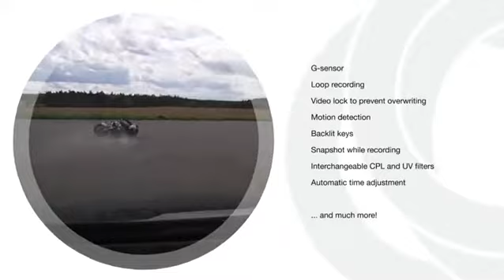Câmara para Carro TrueCam A7s 1296p Car DVR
Grava em FULL HD 1296p
A câmera grava em alta resolução de 2560 × 1080 (16: 9) ou até uma resolução super ampla de 2304 × 1296 (21: 9). A câmera captura imagens de alta qualidade mesmo em condições adversas. Quer seja brilhante, sombrio, escuro ou nocturno, as suas fotografias serão sempre nítidas e claras. Graças a isso, reconhece até mesmo o mais ínfimo dos detalhes, como o rosto humano ou placas de veículos.

Função velocímetro
Uma nova função da câmera TrueCam A7s é a função SPEEDOMETER. Com ele, você pode monitorar sua velocidade e direção atuais (mostradas como uma bússola) diretamente no visor. Além de exibir a bússola e a velocidade atual, a câmera também irá alertá-lo sobre os próximos radares de velocidade. O display mostra o limite de velocidade ao aproximar-se da câmera de velocidade, sua distância e irá alertá-lo quando estiver acelerando. A função SPEEDOMETER pode ser definida como um protetor de tela para que a exibição não distraia, por exemplo, ao dirigir à noite.

Módulo GPS
O TrueCam A7s está equipado com um módulo de GPS que fornece muitos recursos, dando-lhe ainda mais detalhes sobre a sua condução. Graças ao GPS, é possível mapear a rota e a velocidade. Nas configurações da câmera, você pode escolher se deseja exibir a velocidade dentro do vídeo ou no aplicativo de software, onde é possível visualizar os dados adquiridos e rotear no Google Maps.

Detecção de câmera de velocidade
A câmera TrueCam A7s pode alertar o motorista sobre radares fixos, radares de velocidade média, câmeras de luz vermelha e outros locais onde é bom ter cautela. Nosso banco de dados contém mais de 33.000 locais em 36 países europeus e na Rússia. Usando a orientação por voz, o motorista é avisado dos perigos ou contra o excesso de velocidade. O banco de dados é extremamente preciso e oferece atualizações gratuitas.

Instalação rápida todos os dias
O manuseio e a preparação rápida e fácil para a jornada à frente são imprescindíveis para uma câmera que é usada todos os dias. A instalação do TrueCam A7 leva uma questão de segundos. O suporte da câmera é permanentemente montado no carro, incluindo a conexão de energia, e a câmera pode ser encaixada no suporte e você está pronto para ir.

Gravação em loop
A função de gravação de loop da câmera do carro TrueCam A7 permite gravar continuamente. Quando a memória estiver cheia, a câmera gravará automaticamente os arquivos mais antigos e os substituirá por novos. Não há necessidade de interromper a gravação ou capturar manualmente o novo material, tudo é automatizado. Se você tiver gravações importantes ou fotos que deseja manter, poderá bloqueá-las e protegê-las facilmente de serem excluídas. Você pode bloquear o vídeo durante a gravação.

G-sensor
O sensor G registra a direção da sua jornada no espaço tridimensional. Esses dados podem ser analisados ​​e exibidos usando o software do aplicativo. Este sensor também permite que o came do painel detecte quando ocorre um incidente e bloqueie-o para impedir que ele seja apagado durante a gravação em loop. Pode ser visto no gráfico mais tarde exatamente de qual direção o impacto ocorreu.

Sistemas de assistência premium
O TrueCam A7 inclui sistemas de segurança projetados para minimizar os acidentes de trânsito. Isto torna as viagens mais seguras para os condutores, bem como para outros utentes da estrada. O LDWS (Sistema de Advertência de Partida na Faixa de Rodagem) é um mecanismo para alertar o motorista quando o veículo começa a sair de sua pista. No topo deste FCWS (Forward Collision Warning System) avisa o motorista quando não está mantendo uma distância segura do veículo na frente. Nas luzes, o sistema até avisa quando o carro da frente se afasta. Esse recurso é ideal para longas distâncias quando os drivers geralmente perdem o foco. Tudo está configurado para que o sistema lhe ajude sem ser intrusivo. Nota: Esta função está atualmente no estágio de desenvolvimento (beta) e é necessário fazer o download da versão mais recente do firmware marcada com a letra “L“.

Detector de movimento
A câmera do painel TrueCam protege seu carro na sua ausência. Graças à detecção de movimento, a câmera começa a gravar a qualquer momento que o movimento é detectado. Se alguém colidir com você ou danificar seu carro, você terá tudo registrado da melhor qualidade. Esta evidência clara pode então ser passada para a polícia, incluindo a placa ou o rosto do ofensor.